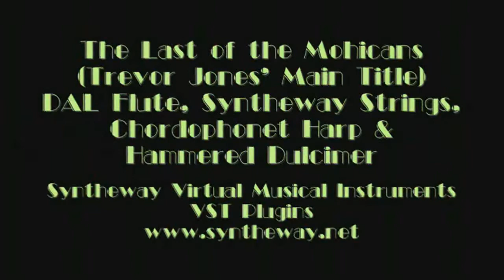The Last of the Mohicans: Synthphonica Strings, DAL Flute & Woodwinds, Harp VST VST3 Audio Unit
- The Last of the Mohicans (Main Title) Demo using Syntheway Strings, DAL Flute, Chordophonet Virtual Harp & Hammered Dulcimer VST Software (Windows, Mac OS X see Requirements)

Software Description:

1) DAL Flute:DAL Flute & Woodwinds is an orchestral and ethnic woodwind virtual instrument collection, consisting of flute, oboe, clarinet, bassoon, piccolo, cor anglais (English horn), recorder, paixiao, dizi bangdi, shakuhachi, shinobue, quena, siku, nai, ney, ocarina as well as a small orchestra ensemble and woodwind section. Available in VST 32 bit and 64 bit and VST3 64 bit versions for Windows / Audio Unit, VST and VST3 for macOS. Also developed as EXS24 and KONTAKT Sample Libraries.

2) Chordophonet:

Is a Virtual Harp and Hammered Dulcimer sample based software instrument, featuring Celtic and Concert Harps, Pre-recorded Harp Glissando and Upward-Downward Harp Glissando, and Hammered Dulcimer modes.

3) Syntheway Strings :

Is a "rich-sounding" sample based string VST instrument. The Multisampled Ensemble Strings features: Violin, Viola, Cello & Double Bass.

Installation Notes

Windows Requirements:
- Use these Syntheway VST plugins in your favourite DAW MIDI Sequencer host like: FL Studio, Ableton Live, Cakewalk SONAR X1, Steinberg Cubase, Nuendo, PreSounus Studio One, Cockos REAPER, Mixcraft, MAGIX Samplitude, Sequoia, Energy XT, ACID Pro, Orion, VSTHost, SAVIHost, n-Track Studio, Cantabile, Adobe Audition and many others ( Check out complete list of VST compatible hosts
- 500 MHz Processor (Pentium, Celeron AMD or equivalent) minimum.
- Windows Operating System : Windows XP, Windows Vista, Windows 7, Windows 8 / x86 (32 bit).

Mac OS X Requirements:

Please check out instruments and formats available below:

1) Syntheway DAL Flute is also available for Apple Mac OS X (Audio Unit, VST for Mac, NI Kontakt NKI Files, Apple Logic EXS24 MkII Sample Library)

2) Chordophonet Virtual Harp and Hammered Dulcimer is also available for Apple Mac OS X (Audio Unit, VST for Mac, NI Kontakt NKI Files, Apple Logic EXS24 MkII Sample Library)

3) Syntheway Virtual Strings Ensemble (Violin, Viola, Cello & Double Bass) is also available for Apple Mac OS X (Audio Unit, VST for Mac, NI Kontakt NKI Files, Apple Logic EXS24 MkII Sample Library)